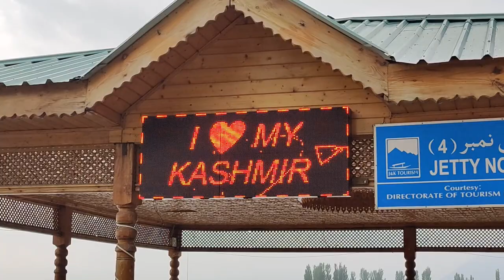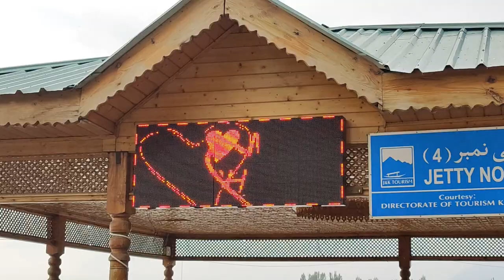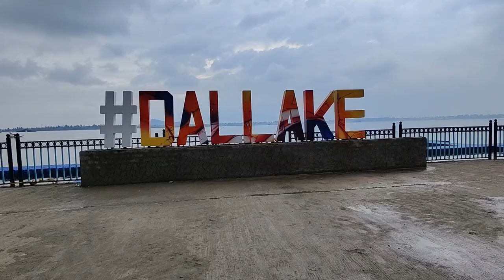FULL SRINAGAR SMART CITY WORK❤️